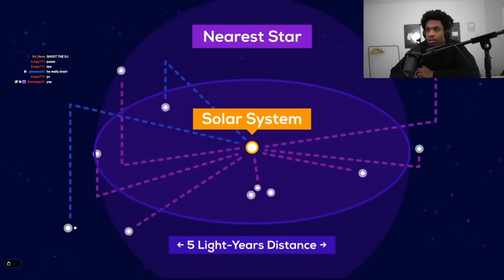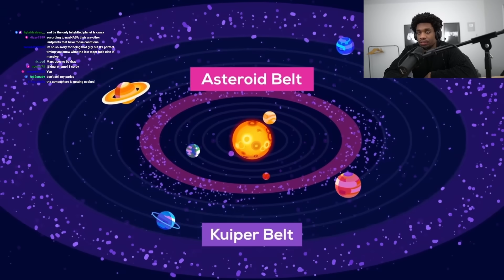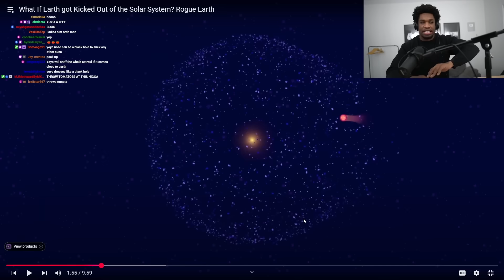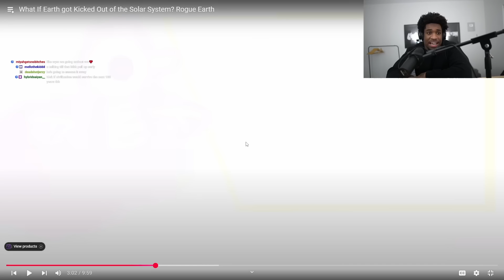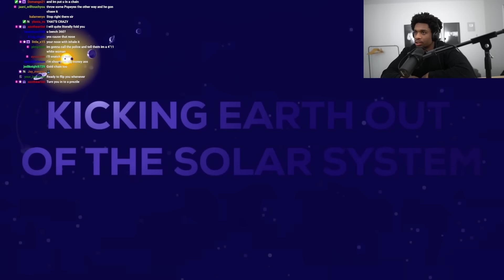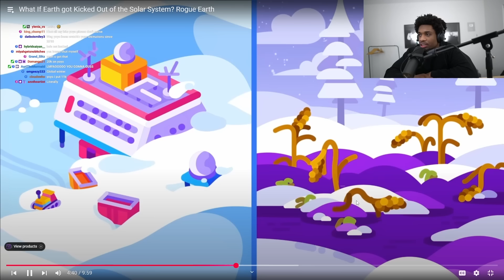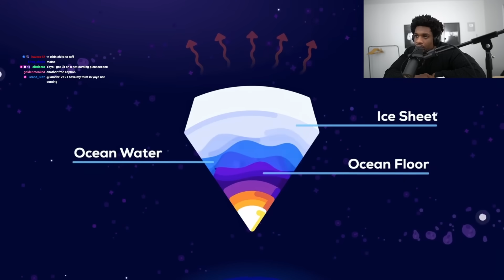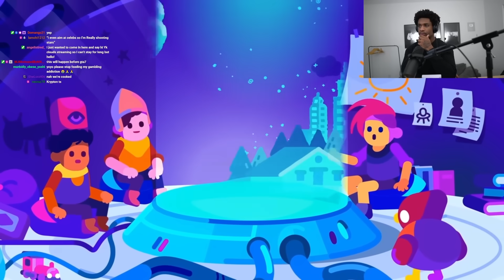What If EARTH Fell Out Of The Solar System?